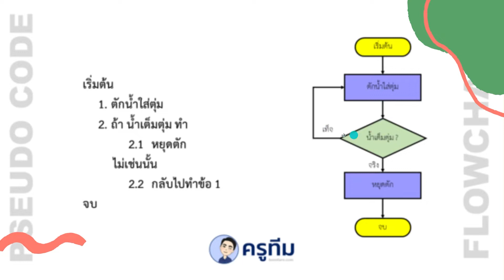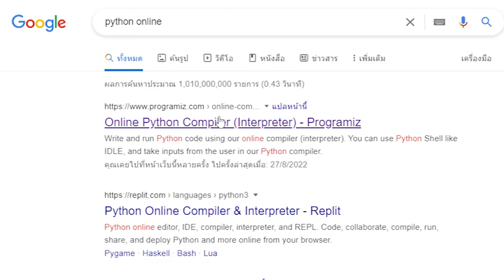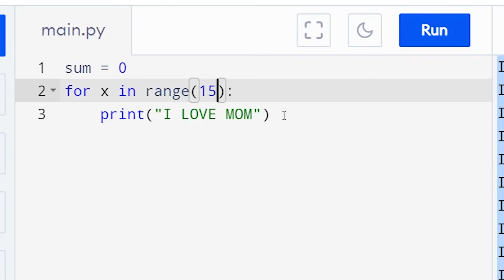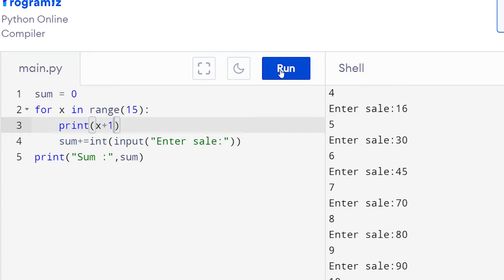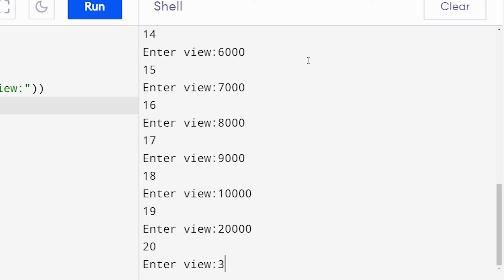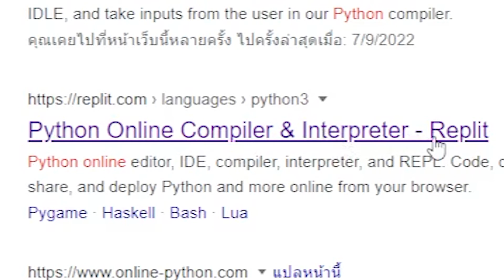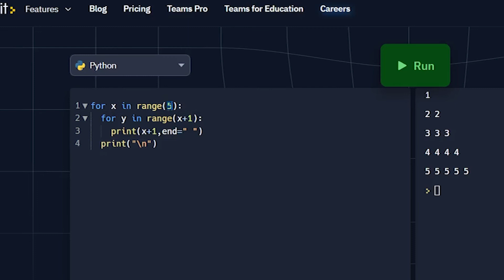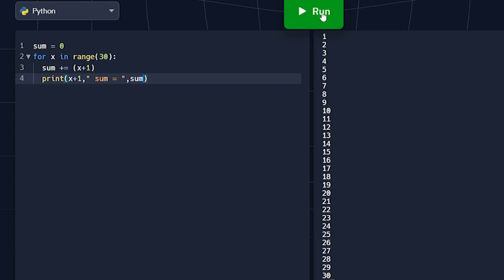การทำงานแบบวนซ้ำ : ไพทอน ม.1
การทำงานแบบวนซ้ำ : การเขียนโปรแกรมด้วยภาษาไพทอน ม.1